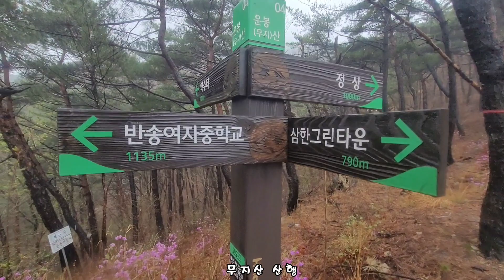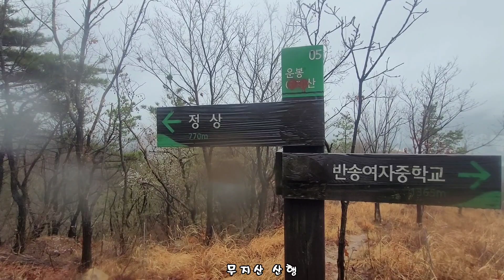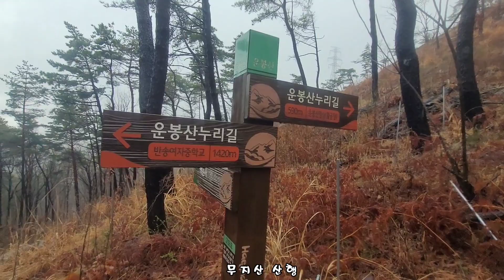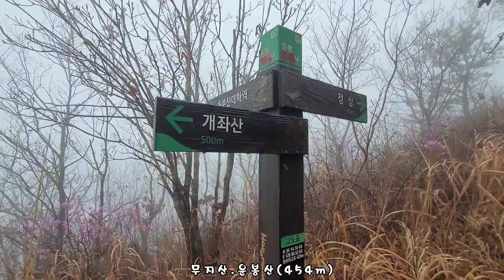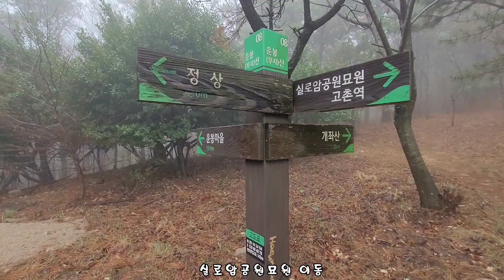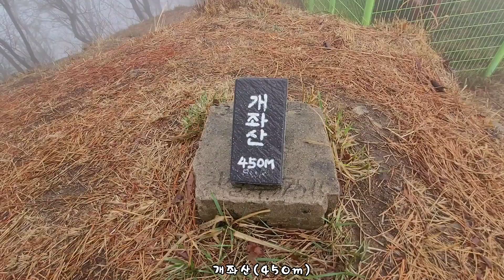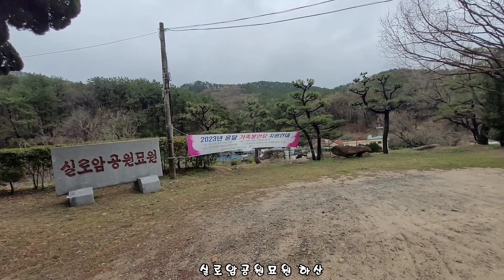[우중 山行] 무지산(운봉산)→개좌산→실로암공원묘원→고촌역 8km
윤혜숙 대표
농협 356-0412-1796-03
천혜향 주문받고 있습니다